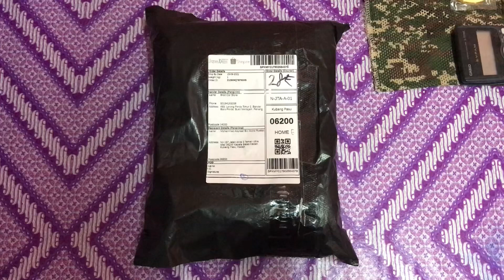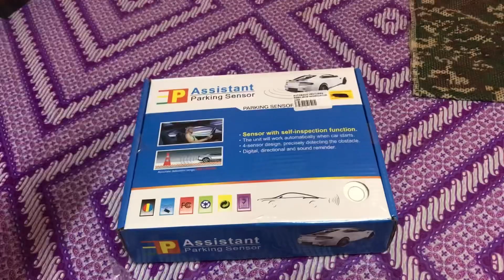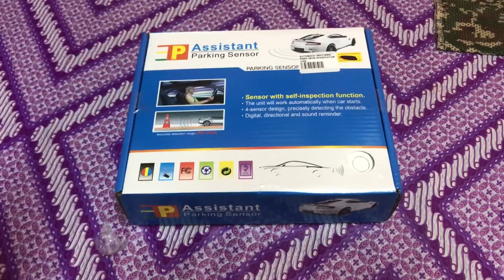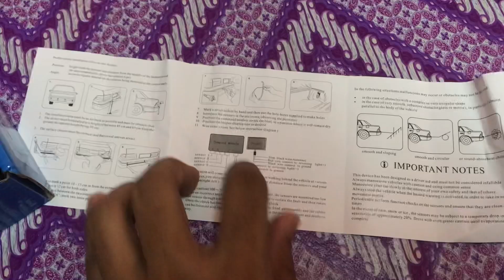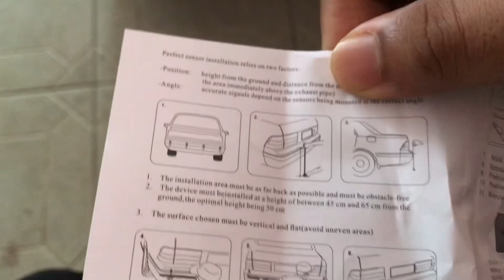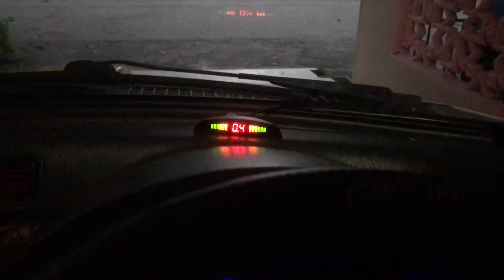DIY Cara pasang reverse/parking sensor MUDAH pada KANCIL | Shopee review RM24.80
Assalamualaikum geng terima kasih hadir di Acap_Channel moga semua dimurahkan rezeki
Projek kali ini aku review dan tunjuk cara pasang satu persatu pasang reverse/parking sensor.
Link product shopee RM24.80

Follow tiktok saya berkaitan kancil

Terima Kasih Menonton moga bermanfaat buat semua. Apa apa pertanyaan boleh komen saya akan mengajar guide anda
Smoga semua dimurahkan rezeki dan dipermudahkan segala urusan.